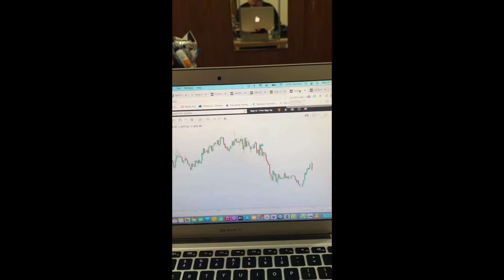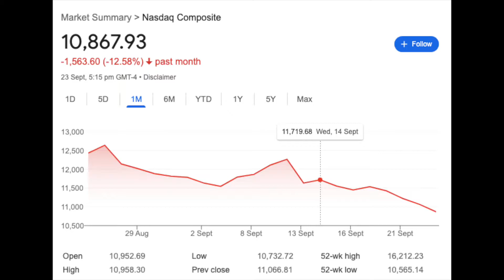Stock Market Vlog #13 | National Logistic Policy - Big Move | Recent Stock Market Fall Explained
In this video, I have covered three main topics.
1. Why are the Indian Stock Market and Global Stock Falling?
2. How Adani Group can become the largest and most profitable cement business player?
3. National Logistics Policy, how this can be a big boost for Indian exporters and a game changer for India?
4. I have also covered the news when Us FED raised the interest rate by 0.17 basis points on 21st Sept 2022.

00:00 Live US FED Interest Rate News
01:00 Introduction
02:10 Why is Stock Market Falling?
05:11 Adani Group Cement Business
07:00 National Logistics Policy